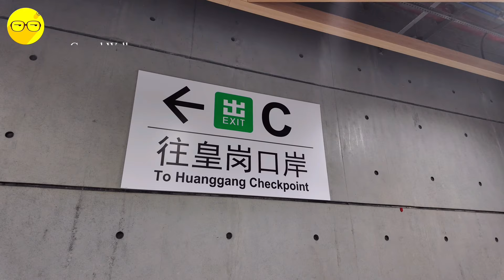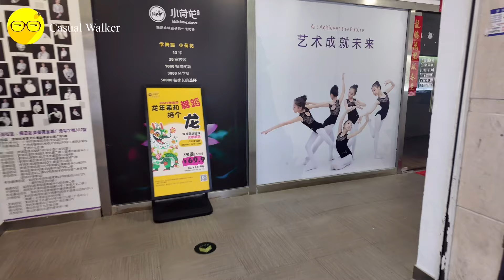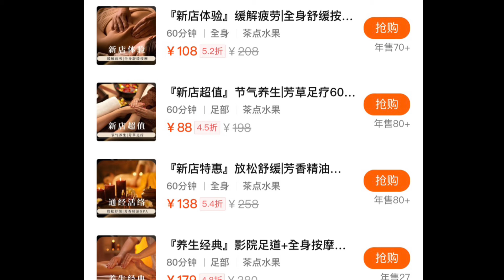深圳 週末好去處 豪華養生會所爾 千港匯 影院足道•SPA•养生 新開業全身按摩 千港匯養生會所 嶄新儀器重點推薦 影院足浴 足療 精油SPA 熱浪儀 深圳按摩 腳底按摩 福田區￼￼￼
千港匯養生會所 地址￼：￼福田街道口岸社区福田南路7号皇城广场裙楼3层301

深圳華強北按摩推拿C| 經絡疏通＋足療100分鐘¥209| 御仙養生坊|一個價錢全包1免收小費| 深圳按摩| 深圳推拿| 福田按摩|深圳推油|深圳採耳 | 深圳足療| 深圳腳底按摩 | 燕南站

深圳好去處 2023
深圳好去处 2023
深圳一日遊 2023
深圳一天遊 2023
深圳 旅遊
深圳 中菜
深圳 Vlog
鄧鎧琪aiison tsang
邓铠琪 alisin tsang
學廣東話 香港
大灣區 旅遊
周未好去处 2023
中國自由行 2023
中國旅遊 Vlog
週末好去處 2023
珠海好去處 港車北上 澳車北上 珠海站 珠海好去處 聖誕新年好去處 珠海美食 大灣區 港珠澳大
橋兩日一夜珠海遊|珠海五星度假酒店 附近景點多 酒店嘆下午茶 富華里行街食飯 情侶路踩單車 城市陽台必到景點|珠海海灣大酒店

大家好,這個頻道主題是分享旅遊資訊,吃喝玩樂,行街街娛樂同時分享資訊,感謝大家支持°

微信 WeChat ID：tonyjaa8

龍恆 Casual Walker